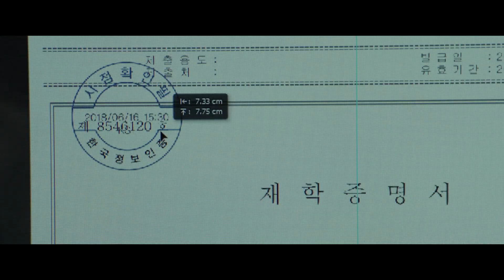Parasitas - Trailer Oficial UCI Cinemas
Parasitas - A comédia negra de Bong Joon-ho tornou-se no primeiro filme em língua estrangeira a vencer o prémio mais importante do Sindicato dos Atores dos EUA - Melhor Elenco.

Vencedor do Globo de Ouro de Melhor Filme Estrangeiro e da Palma de Ouro do Festival de Cannes, considerado como um dos filmes do ano, está nomeado para 6 Óscares nas categorias de Melhor Filme, Melhor Realizador, Melhor Montagem, Melhor Argumento Original, Melhor Design de Produção e Melhor Filme Internacional.

Venceu também a Palma de Ouro do Festival de Cannes.

Figura emblemática do cinema coreano, Bong Joon Ho explora em Parasitas os temas das desigualdades na sociedade e da complexa coexistência das classes.

O filme, estreado nas salas de cinema UCI em Setembro passado, continua em cartaz no cinema UCI El Corte Inglés de Lisboa e nos UCI Arrábida 20 em Gaia.

Ki-taek tem uma família unida, mas estão todos desempregados e as suas perspectivas futuras são negras.

O filho Ki-woo é recomendado por um amigo – que frequenta uma prestigiosa universidade – para dar explicações bem pagas, o que vem desencadear a esperança de um rendimento regular na família.

Portador das expectativas familiares, Ki-woo dirige-se à casa dos Park para uma entrevista de trabalho.

Chegado à casa do Sr Park – dono de uma empresa global de tecnologia informática – Ki-woo conhece Yeon-kyo, a bela e jovem dona da casa.

Este primeiro encontro entre as duas famílias vai provocar uma imparável cadeia de incidentes.

Estreia nos cinemas UCI a 26 de Setembro em coreano (Versão Original - VO) com legendas em português.
Título original: Gisaengchung aka Parasite
Data: 2019; Origem: Coreia do Sul; Género: Comédia, Drama; Duração: 132 Min.
Realização: Bong Joon-ho
Argumento: Bong Joon-ho, Han Jin-won
Produção: Barunson E&A, CJ E&M Film Financing & Investment Entertainment & Comics, CJ Entertainment
Elenco: Song Kang-ho, Lee Sun-kyun, Cho Yeo-jeong, Choi Woo-shik, Park So-dam, Lee Jung-eun, Chang Hyae-jin, Jung Zi-so, Jung Hyeon-jun, Lee Eun-sung, Lee Ji-hye, Anna Elisabeth Rihlmann, Park Seo-joon, Andreas Fronk